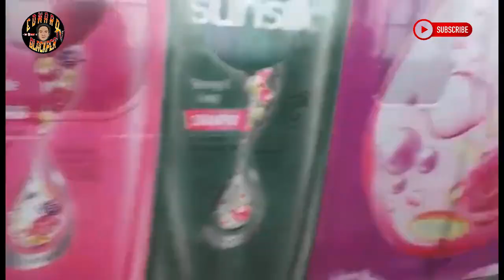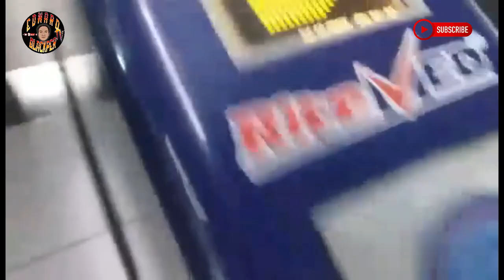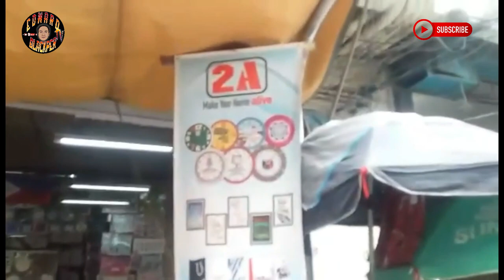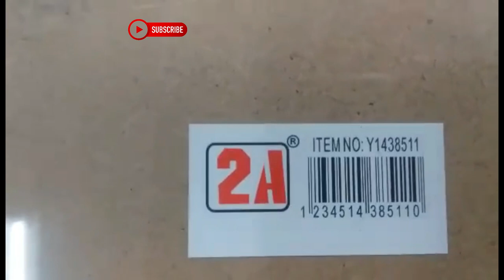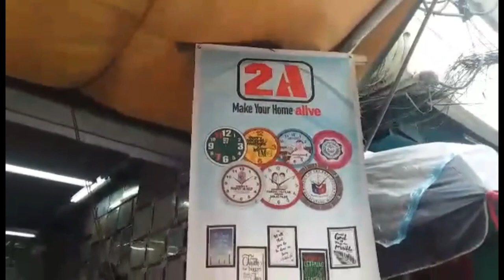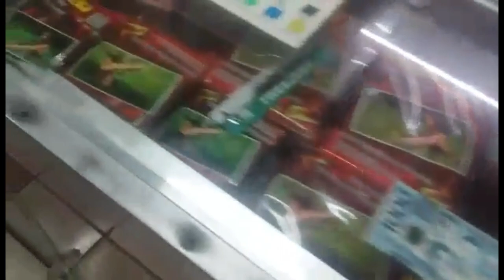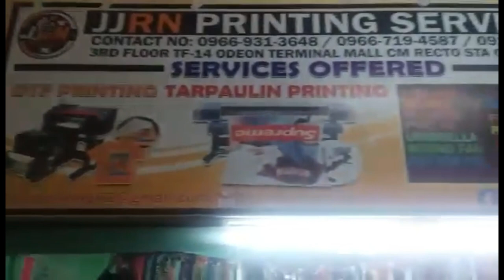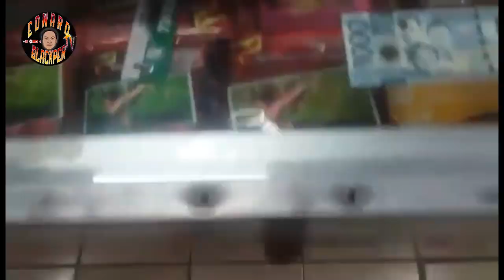ODEON MALL Recto ave. LRT Station I Murang Bilihan ng Printing Supply I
Dito mo lahat makikita o mabibili lahat ng printing supply sa Odeon Mall murang mura kasi dto lahat binabagsak lahat ng printing supply.

Digital Printing Supply
Shoppe Official Store 🛒

Maraming salamat po sana makatulong sa mga baguhan.. GOD BLESS!

ALL the Cover Songs are for FUN ONLY and NOT intended to be replayed.

Paano Gumawa ng Transparent Text Effect sa Photoshop I How to Make Transparent Text I Easy Method

PVC ID PROCESS TUTORIAL | How To Make PVC ID TYPE Easy | STEP BY STEP Cut and Laminate | TAGALOG

HOW TO RESET EPSON L120/EPSON SERIES PRINTER | Reset waste ink pad Quick and Easy | Tutorial | FREE